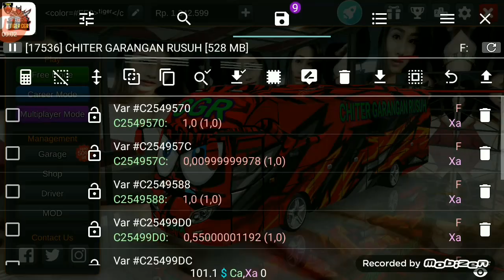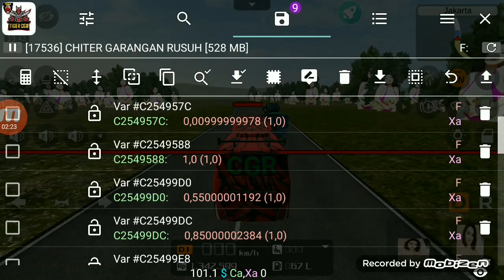✓SHARE SCRIP TOL JAWA DAN TOTURIAL CARA MASUK MAP NYA BOS QIU😎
LINK DONLOD 👇👇👇👇👇👇

✓SCRIP TOL JAWA ALA JANDA BY TIGER

Pw SKRIP

SEMOGA BERKAH DAN BERMANFAAT TERIMSKASIH 🙏🙏🙏